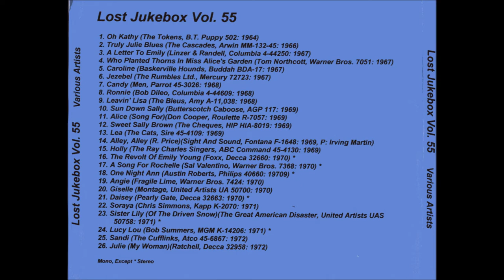Sight And Sound - Alley, Alley (R. Price) 1969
Sight And Sound – Alley, Alley / Little Jacky Monday
Label: Fontana – F-1648
Format: Vinyl, 7", 45 RPM, Single, Styrene
Country: US
Released: 1969